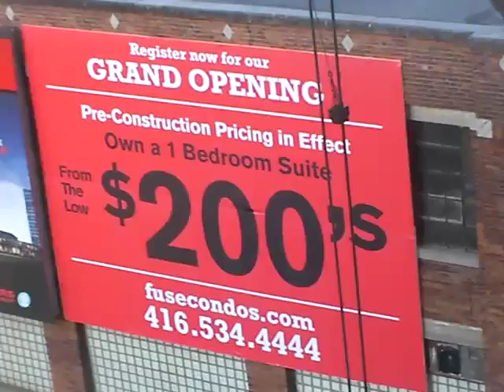Suicide Jones 2014-07-12-1121-28